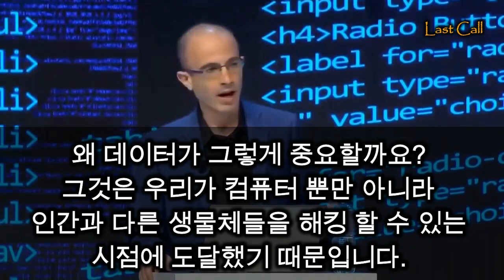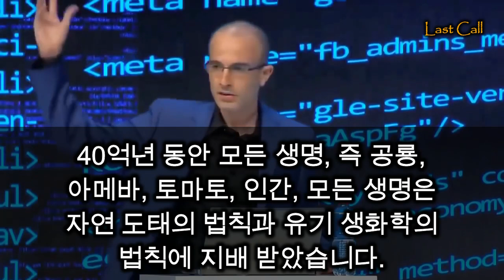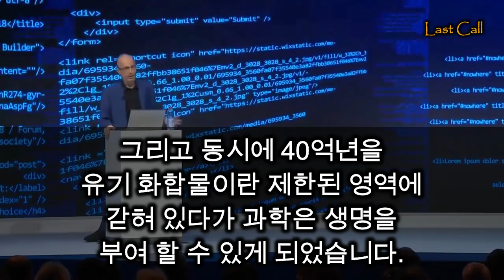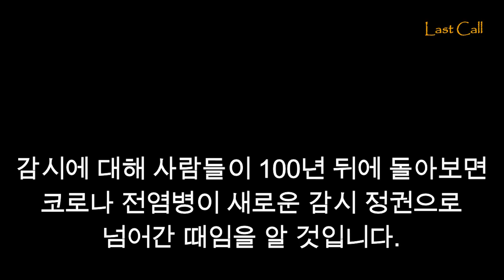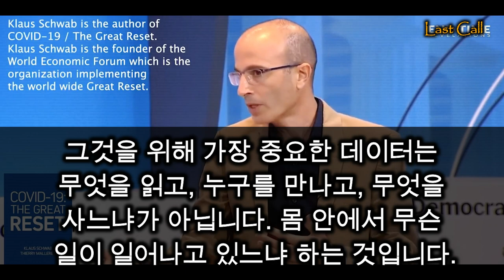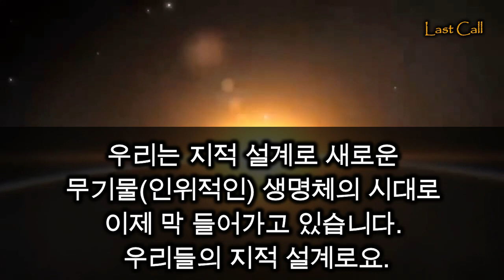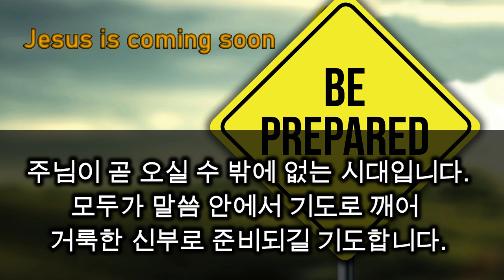인간 해킹, 자유의지 제거, 트랜스휴머니즘 / Hacking Humans, Eliminating Free Will, Transhumanism (Yuval Harari 유발 하라리)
Luke / 누가복음 21:36
Be always on the watch, and pray that you may be able to escape all that is about to happen, and that you may be able to stand before the Son of Man.
이러므로 너희는 장차 올 이 모든 일을 능히 피하고 인자 앞에 서도록 항상 기도하며 깨어 있으라 하시니라

Revelation / 요한계시록 3:10
Since you have kept my command to endure patiently, I will also keep you from the hour of trial that is going to come upon the whole world to test those who live on the earth.
네가 나의 인내의 말씀을 지켰은즉 내가 또한 너를 지키어 시험의 때를 면하게 하리니 이는 장차 온 세상에 임하여 땅에 거하는 자들을 시험할 때라

1 Thessalonians / 살전 4:16-17
For the Lord himself will come down from heaven, with a loud command, with the voice of the archangel and with the trumpet call of God, and the dead in Christ will rise first. After that, we who are still alive and are left will be caught up together with them in the clouds to meet the Lord in the air. And so we will be with the Lord forever.
주께서 호령과 천사장의 소리와 하나님의 나팔로 친히 하늘로 좇아 강림하시리니 그리스도 안에서 죽은 자들이 먼저 일어나고 그 후에 우리 살아 남은 자도 저희와 함께 구름 속으로 끌어 올려 공중에서 주를 영접하게 하시리니 그리하여 우리가 항상 주와 함께 있으리라

1 Corinthians / 고린도전서 15:51-52
Listen, I tell you a mystery: We will not all sleep, but we will all be changed in a flash, in the twinkling of an eye, at the last trumpet. For the trumpet will sound, the dead will be raised imperishable, and we will be changed.
보라 내가 너희에게 비밀을 말하노니 우리가 다 잠잘 것이 아니요 마지막 나팔에 순식간에 홀연히 다 변화하리니 나팔 소리가 나매 죽은 자들이 썩지 아니할 것으로 다시 살고 우리도 변화하리라